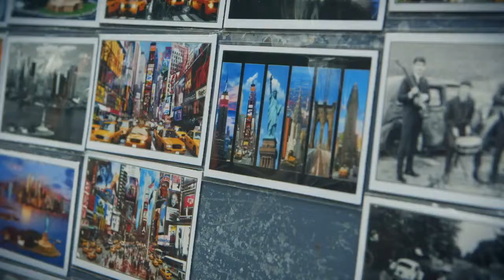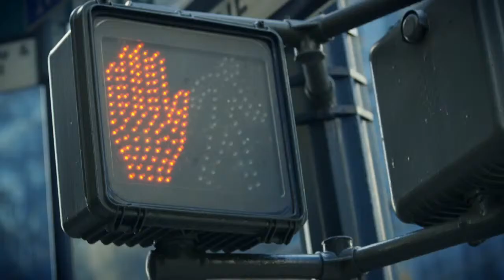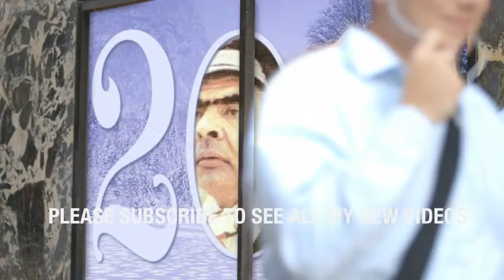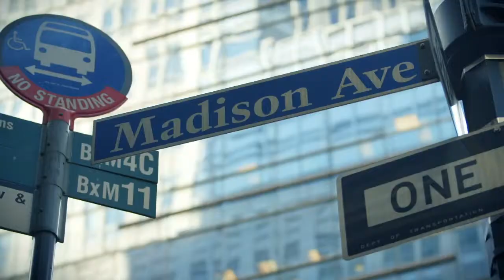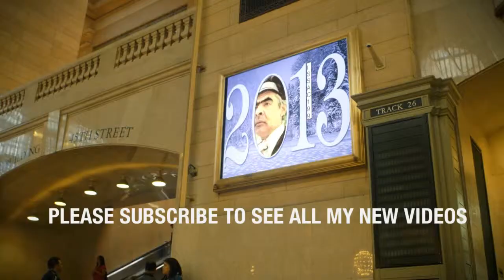Ai shamo by Sarban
A new video for one of the best songs by Sarban. Ai shamo new for 2013.